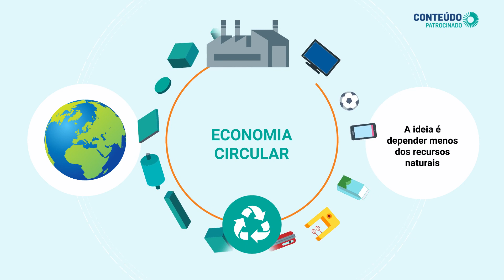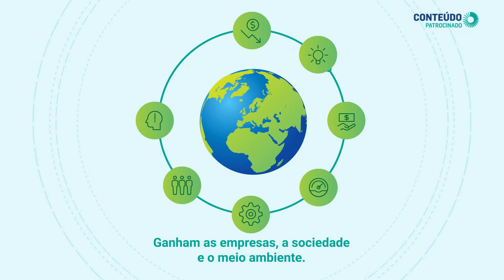Economia circular é a chave para inovação e uso eficiente de recursos naturais nas empresas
No Brasil, 76,5% das indústrias empregam alguma prática relacionada à economia circular, conforme pesquisa da CNI, de 2019. O modelo substitui os processos de fabricação e de consumo realizados em uma sequência linear, com extração, produção, uso e descarte.

A economia circular promove a eficiência na utilização dos recursos naturais e é um caminho promissor para a inovação nas empresas. Nela, resíduos retornam para a cadeia produtiva como matéria-prima e são reaproveitados em novos ciclos.

Empresas brasileiras já se destacam na transição da economia linear para a circular. Na JBS, resíduos antes descartados são transformados em “piso verde”, fertilizantes orgânicos e biodiesel.